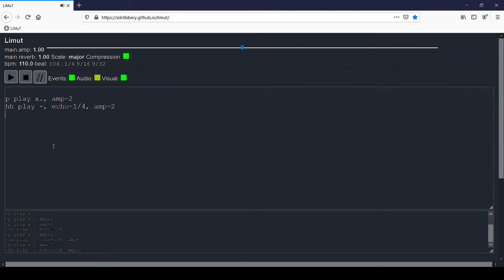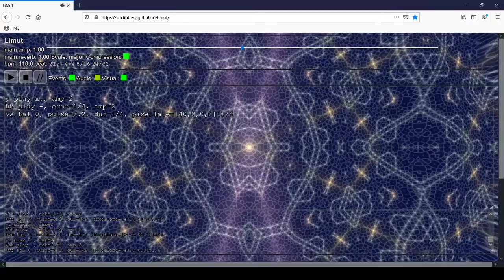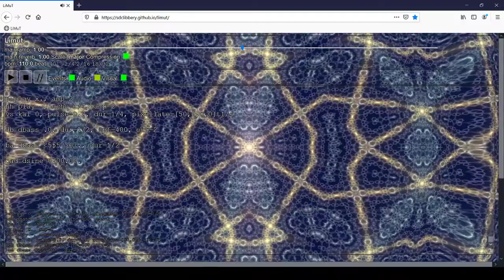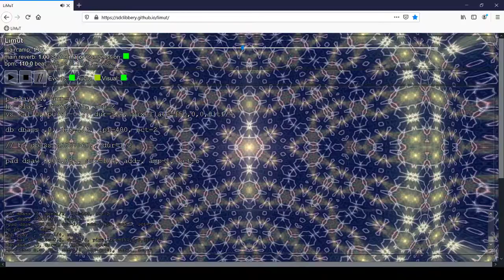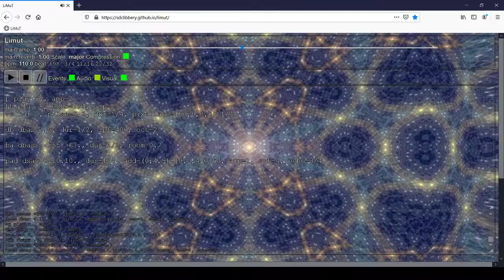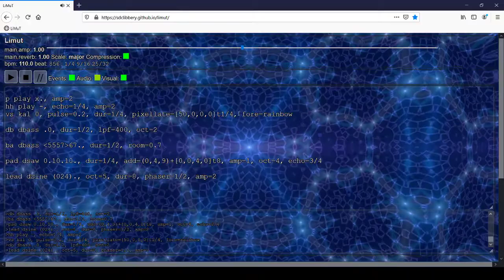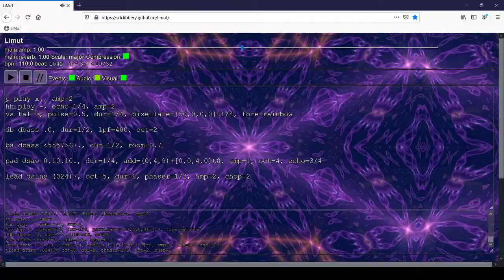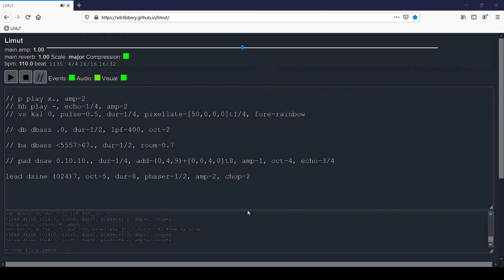Limut live coding 'Bangn'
Live coding msuic and visuals with limut